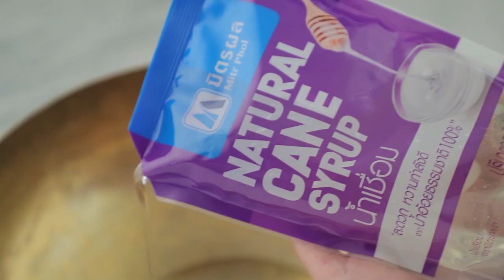เม็ดขนุน สูตรเด็ด ทำง่าย สไตล์ อ.ยิ่งศักดิ์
เม็ดขนุน
Golden Jackfruit Seeds

ผลิตภัณฑ์ : น้ำเชื่อม ตรามิตรผล

สิ่งที่ต้องเตรียม (เม็ดขนุน)

ถั่วเขียวเลาะเปลือกนึ่งสุก 250 กรัม

วิธีทำ (เม็ดขนุน)

1. ใส่ถั่วเขียวเลาะเปลือกนึ่งสุกลงในโถปั่น ตามด้วยน้ำเชื่อม ตรามิตรผล กะทิสำเร็จรูป และเกลือป่นเสริมไอโอดีน ปั่นจนละเอียด เตรียมไว้
2. ใส่ส่วนผสมที่ปั่นลงในภาชนะ นำขึ้นตั้งไฟปานกลาง กวนตลอดเวลาจนส่วนผสมร่อนจากภาชนะ ปิดไฟ พักไว้จนเย็น นำมาปั้นเป็นลูกกลมเรียว น้ำหนักลูกละ 8 กรัม เตรียมไว้

สิ่งที่ต้องเตรียม (น้ำเชื่อม สำหรับหยอดเม็ดขนุน)

ไข่เป็ด (เฉพาะไข่แดง กรองด้วยผ้าขาวบาง) 4 ฟอง

วิธีทำ(น้ำเชื่อม สำหรับหยอดเม็ดขนุน)

1. ใส่น้ำเชื่อม ตรามิตรผลลงในภาชนะ นำขึ้นตั้งไฟปานกลาง พอเดือด ปิดไฟ พักจนน้ำเชื่อมนิ่ง ใส่เม็ดขนุนที่ปั้นไว้ลงในไข่แดง ใช้ไม้ปลายแหลมจิ้มเม็ดขนุนและหย่อนลงในน้ำเชื่อม เปิดเตา ใช้ไฟปานกลาง จนกระทั่งน้ำเชื่อมเดือด ประมาณ 1 นาทีจากนั้นกลับด้าน ต้มต่อประมาณ 1 นาที ปิดไฟ
2. ตักเม็ดขนุนขึ้นใส่ภาชนะ ตักน้ำเชื่อมราดเล็กน้อย จัดใส่ภาชนะ พร้อมเสิร์ฟ

▲Line @yingsakfood